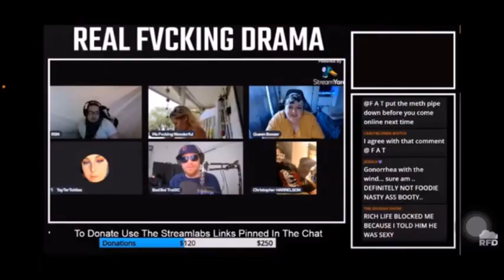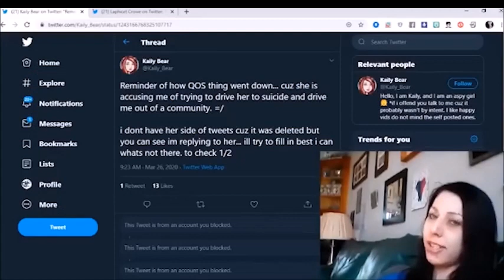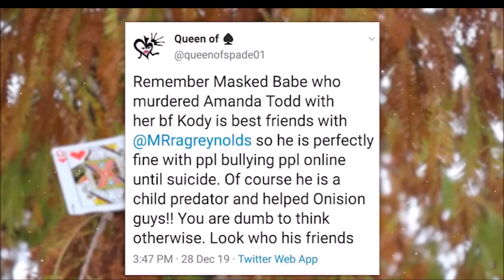LET'S GET STARTED - QUEEN OF KARMA REMAKE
Sometimes I make people mad and they rage at me...